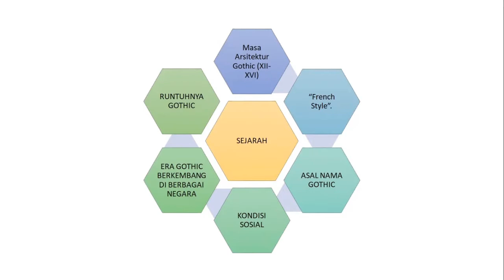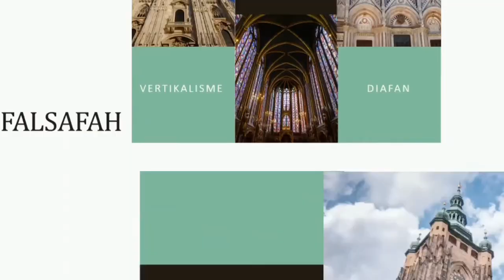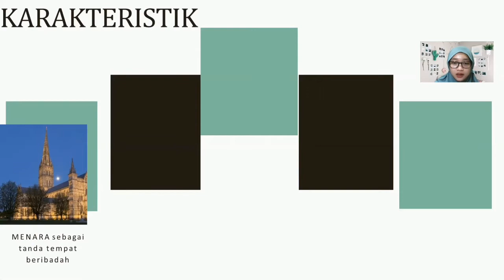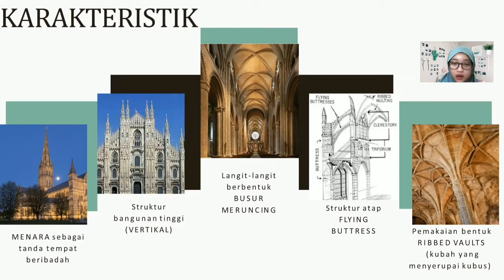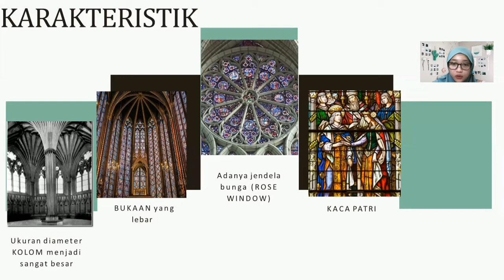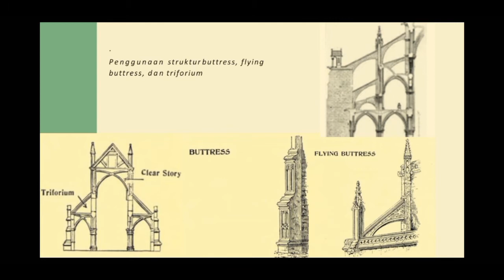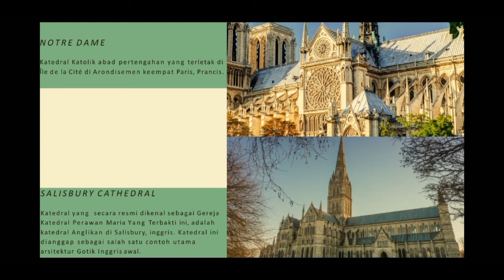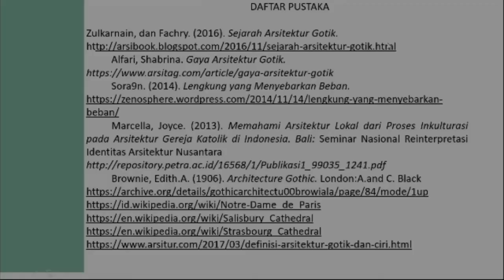Sejarah Arsitektur Gothic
Vidio ini berisi tentang Arsitektur Gothic baik itu sejarah, falsafah, makna dan nilai-nilai, Karakteristik, teknik kontruksi serta unsur unsur pembangunnya.

Dibuat oleh :
Ayu Setya Ningrum - 2000464
Hanifa Widya Kurniaty - 2001750
Kintan Dwi Elsanti - 2001715
Mardianto Ferdinando - 2000267
Rizki Fitriyani - 2001690

Fakultas Pendidikan Teknologi dan Kejuruan
Departemen Pendidikan Teknik Arsitektur
Prodi Arsitektur
Arsitektur-A